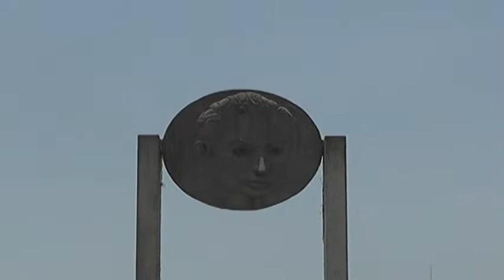Educadores de la UDO aseguraron que no ha sido aumentado el presupuesto desde hace ocho años